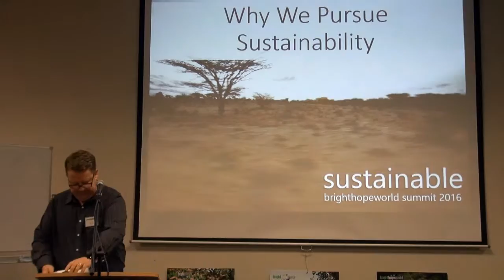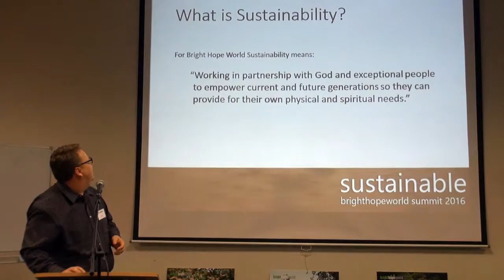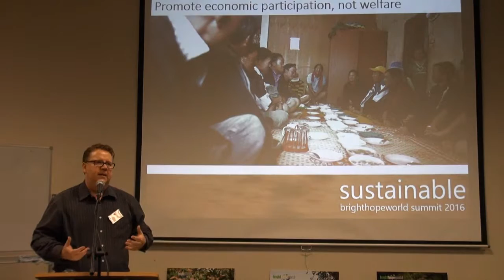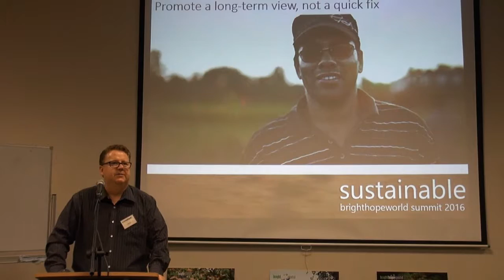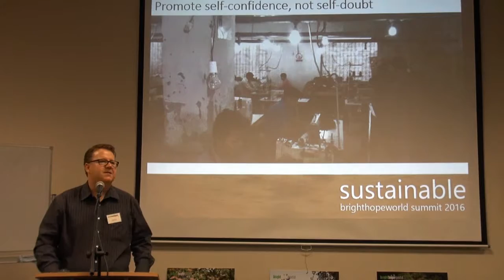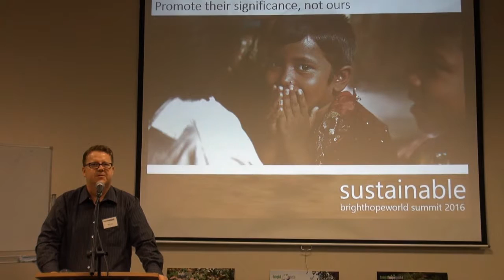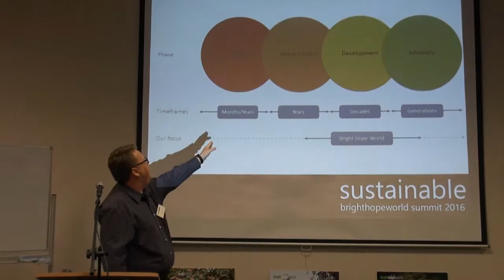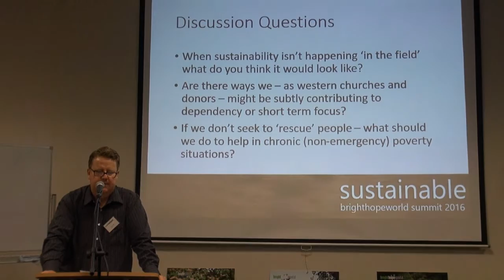Bright Hope World - Summit 2016 - Session 1: Fraser Scott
BHW Executive Director Fraser Scott answers the question: why do we pursue sustainability?